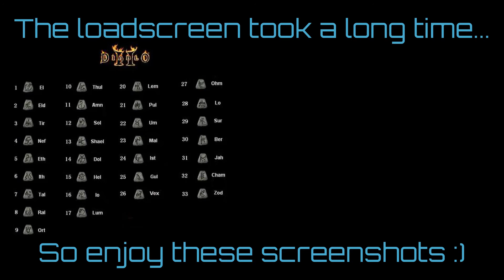Top 10 Official Announcements for Diablo 4 - Story EP12 -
The Top10 Official Diablo 4 Announcements according to us!

something new so let us know your thoughts! Episode 11 of quasigaming.